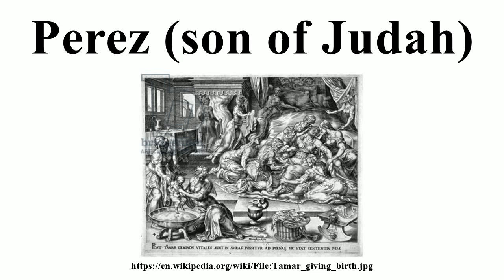Perez (son of Judah)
Image-Copyright-Info
Image is in public domain
Author-Info:   Herman Muller
Image-Copyright-Info